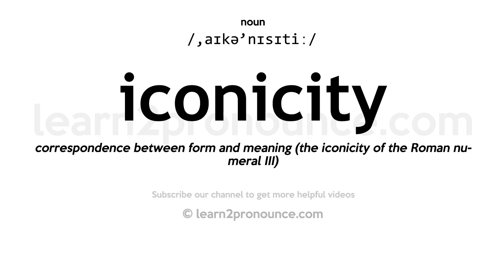Pronunciation of Iconicity | Definition of Iconicity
Iconicity pronunciation | How to pronounce Iconicity in English?
/,aɪkə`nɪsɪtiː/
Meaning of Iconicity | What is Iconicity?
correspondence between form and meaning (the iconicity of the Roman numeral III)
What is Iconicity | Iconicity meaning and definition?